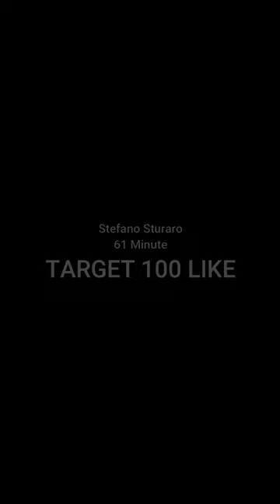Stefano Sturaro GOAL SKILL 🔥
Juventus vs Genoa 2020, 13 Dec
Stefano Sturaro 61 Minute
Genoa Paulo Dybala